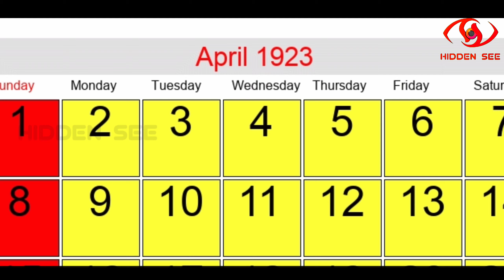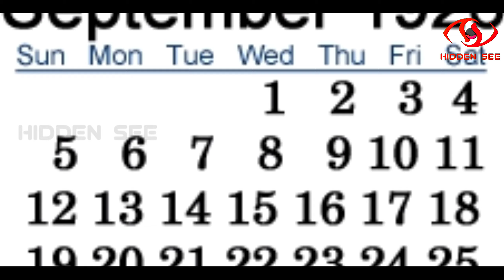1 Year 6 Murder - Serial Killer | Tmail | Hidden See.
Sataro Fukiage was a Japanese rapist and serial killer. He killed at least seven girls. He murdered his first victim in 1906, and killed six girls between 1923 and 1924. He was tried for three out of six cases, but his exact number of victims is unknown.

• Content - Prithviraj

• Voice - Pavitra